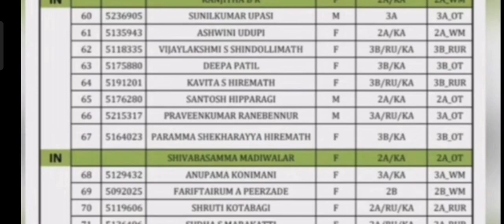GPSTR Breaking News|| New 1:1 List| Latest Update